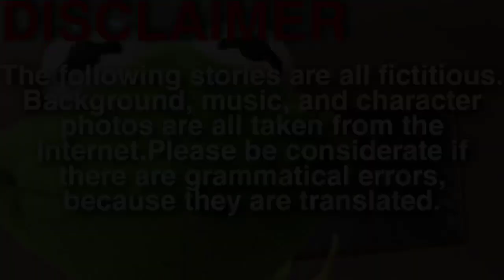CHAESOO FF|ONESHOT|DAILY•GET HOME FROM WORK